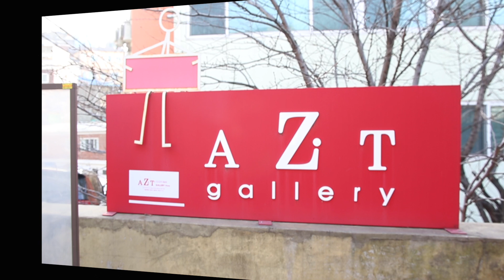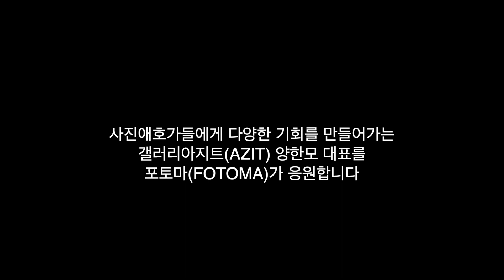사진애호가들에게 다양한 기회를 만들어가는 아지트 양한모 대표